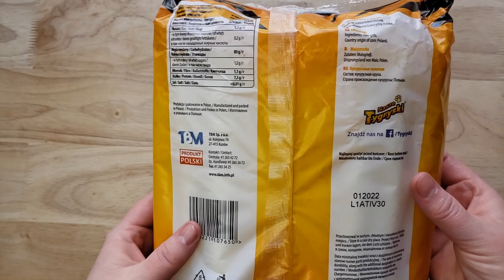Tygryski Pateczki Kukurydziane Review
Tygryski Pateczki Kukurydziane Review.  Tags: Tygryski Chrupki kukurydziane o smaku czekoladowym, Tygryski Pałeczki z nadzieniem jagodowym, Pierniki, Delicje Cookies, Jezyki Cookies, Princessa, Petitki Biscuits, Kubus Juice, Paluszki, Chocolate Covered Plum, Sezamki, Kinder Bueno, Mieszko Zozole Muss.